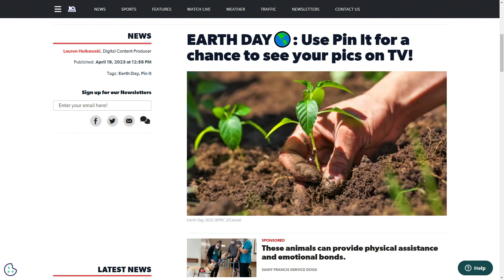Tips on making earth-conscious decisions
We're giving you some tips on making earth-conscious decisions ahead of Earth Day!